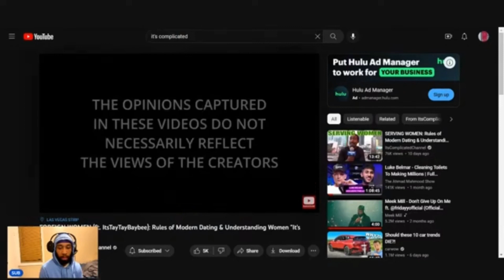Traditional Women Vs Modern Women